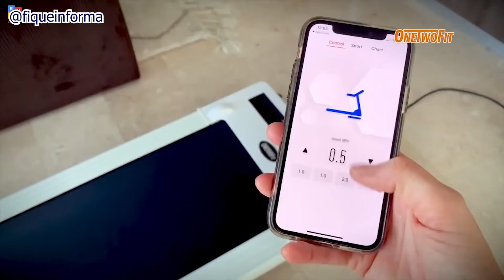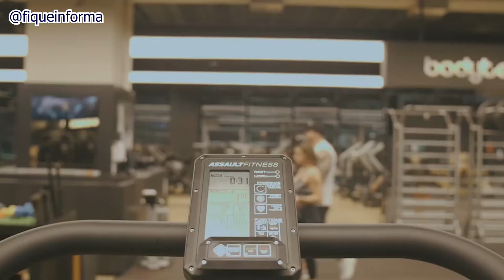5 modelos de esteiras diferentonas. Walking Pad, esteira mecânica e que geram energia.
Quer ser atendido por mim? Agende sua sessão de Consultoria de Bem-Estar

Descubra como perder o medo de ir para a academia. Aprenda como lidar com a vergonha que sente do seu corpo. Saiba como se livrar das dores nas articulações com exercícios simples de fáceis de mobilidade.
Cure seu corpo! Por meio de práticas corporais integrativas te ajudo a alcançar o bem-estar físico e o equilíbrio, emocional, mental e espiritual. Compreender a si, para compreender o outro.
Te ajudo a ter uma vida mais saudável, por meio da mudança de hábitos, com foco na longevidade e qualidade de vida.

Acesse agora o link e agende a sua sessão de Consultoria de Bem-Estar

👉 Procurando por novidades no mundo fitness encontrei  modelos de esteiras diferentonas que até dá vontade de ter em casa.

As três primeiras são bem compactas e dá pra guardar embaixo da cama, acredita? Elas se chamam walking pad.

 Tem também uma esteira mecânica que gera energia a partir da seu uso, achei isso bemmm bacana. E por fim um modelo um pouco mais conhecido, uma esteira mecânica curva, a venda no Brasil.

Modelos que você pode comprar no Brasil
Esteira 1: Walking Pad
Esteira 4: Esteira Curva

😍 𝗔𝘀𝘀𝗶𝘀𝘁𝗮 𝘁𝗮𝗺𝗯𝗲́𝗺

😍 Nossas recomendações

📢 𝗜𝗠𝗣𝗢𝗥𝗧𝗔𝗡𝗧𝗘
Antes de fazer exercício, consulte um médico para ter certeza que está bem de saúde e se existe alguma restrição.
Não existe exercício milagroso, os resultados demoram e quando feitos sem a supervisão de um Profissional de Educação Física, podem causar lesões. Seja cuidadoso, paciente e gentil com seu corpo! Na dúvida consulte um professor.